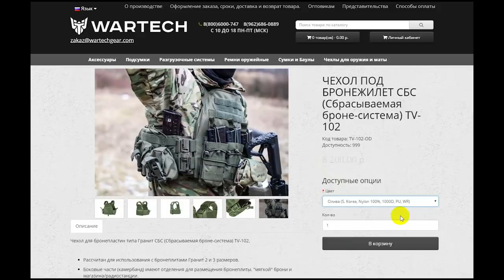[ОБЗОР] Бронежилет СБС TV-102 с ROC фурнитурой от Wartech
В этом выпуске мы посмотрим на относительно новый чехол для плит Гранит с MOLLE стропами и фурнитурой ROC (Rapid Opening Connector) СБС (Сбрасываемая броне-система) TV-102 от Wartech

В целом новый чехол для плит очень похож на уже знакомый многим легкий чехол под плиты Гранит - ЛБС. Основные отличия заключаются в наличии системы быстрого сброса (быстросброс), которая в повседневном ношении позволяет более удобным образом снимать и надевать плитник.  Или в случае необходимости полностью быстро его сбросить.

Материал изготовления плитника -  нейлон плотностью 500D с пропиткой от влаги и ИК ремиссией. Производства Корея.  В моем случае нейлон в расцветке Multicam. Рисунок ткани издалека похож на оригинальный, но все таки отличается. Стропы отечественного производства в расцветке Multicam.

Благодаря использованию нейлона 500D и достаточно простой конструкции вес всего плитника без плит составляет всего 1 кг. Что является несомненным плюсом, особенно для страйкбола.

Традиционно для Wartech, сшито все  аккуратно и ровно. Швы ровные, лишние концы ниток подрезаны, стропы пришиты с помощью закрепочной машины.

Цена на СБС из ткани в расцветке Multicam составляет 8200 рублей. Однотонная расцветка стоит на 200 рублей дешевле.

Мы медиапроект посвященный страйкболу  - Red Army Airsoft.

Еженедельно, по понедельникам на нашем канале выходят новости страйкбола со всего мира с субтитрами на английском языке. Дайджест новостей страйкбола позволяет оперативно и в сжатом формате узнавать о всех актуальных новостях и событиях из мира страйкбола и airsoft.

Видео-обзоры страйкбольного оружия,  тактического снаряжения, страйкбольной пиротехники и других продуктов так или иначе связанных со страйкболом, позволяет подробнее разобраться в страйкбольных продуктах. Обзоры мы стараемся делать наглядными и подробными, но при этом не скучными, чтобы в теме могли разобраться не только страйкболисты с опытом, но и новички в страйкболе.

Мы активно играем в страйкбол и снимаем геймплеи с разных страйкбольных игр от активных пострелушек в CQB до больших выездных страйкбольных игр. В геймплеях мы стараемся максимально передать игровую атмосферу, чтобы зритель который даже не разу не играл в страйкбол смог понят что это такое.

Так же на нашем канале вы можете найти:
- Мастер классы по ремонту, тюнингу, покраске страйкбольного оружия и снаряжения.
- Видео о раскладках (loadout) комплектов для игры в страйкбол.
-Интервью с интересными людьми

По итогам международного голосования 6th Airsoft Players Choice, наш сайт redarmyairsoft.ru признан лучшим неанглоязычным новостным ресурсом про страйкбол.

На нашем канале есть реклама и мы открыты для диалога о сотрудничестве.